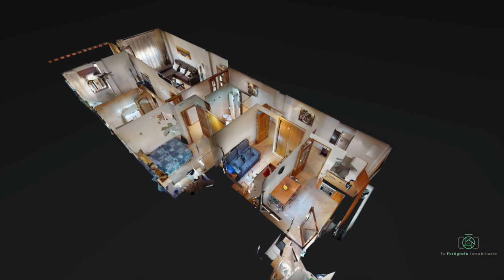Precioso Piso en una de las mejores zonas de San Pedro del Pinatar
En el complejo Hacienda Durán, un sitio ideal para vivir todo el año o venir de vacaciones. El complejo dispone de zona ajardinada ,zona de juegos para los niños , piscina (climatizada ) y gimnasio.

En este bonito entorno y con la seguridad que les da el estar protegido por su intimidad, le presentamos este bonito piso que dispone de 3 dormitorios, 2 baños completos y amueblados, la cocina está equipada y amueblada con todos los  electrodomésticos en perfecto estado de funcionamiento y con acceso a la galería.

El salón comedor es muy amplio y da a una terraza con vistas a la piscina y zona de recreo que tiene este magnífico complejo . Tiene todas las comodidades, incluyendo aire acondicionado por conductos con calefacción dependiendo de la temporada que elija y muy buenas terminaciones como las ventanas con climálit. El piso se vende parcialmente amueblado.

El edifico dispone de ascensor. y la vivienda tiene plaza de garaje y trastero incluidos. Esta vivienda está situada en la calle principal de San Pedro del Pinatar donde dispone de todos los servicios como  supermercados, colegio, gasolinera, bares restaurantes etc. Una  oportunidad para tener una buena  vivienda  al mejor precio. ¡No la dejes escapar!